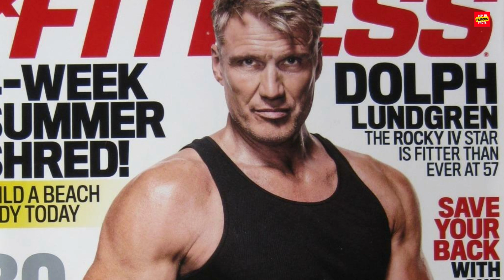Dolph Lundgren's Mysterious Secrets Unveiled#celebrity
Dolph Lundgren's Mysterious Secrets Unveiled

Discover  mind-blowing secrets about the iconic actor Dolph Lundgren that you've never heard before! From his early life to his rise to fame in Hollywood, this video will uncover fascinating facts about this action star that will leave you speechless. Don't miss out on learning more about the legendary Dolph Lundgren!